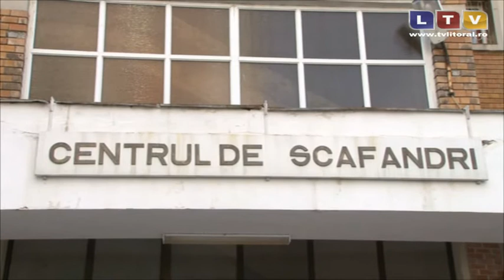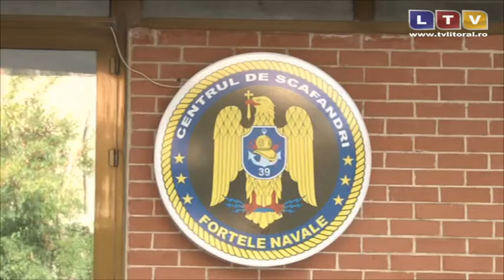Doi militari constanţeni au murit pe câmpul de luptă din Afghanistan - Litoral TV